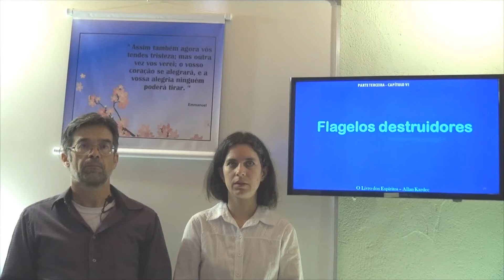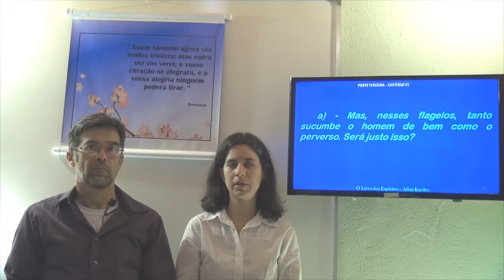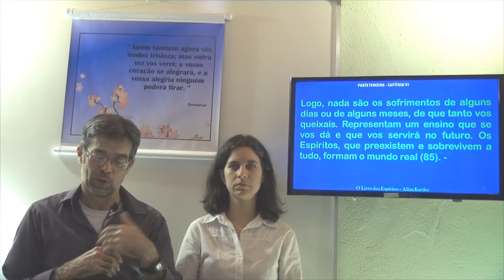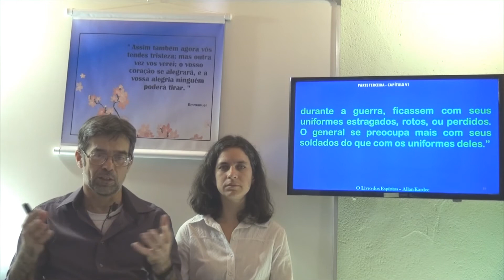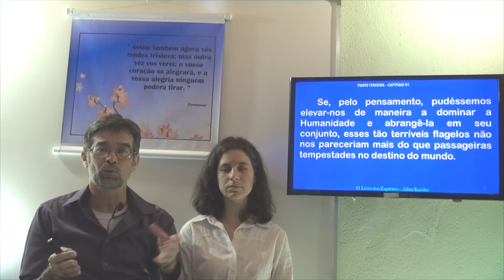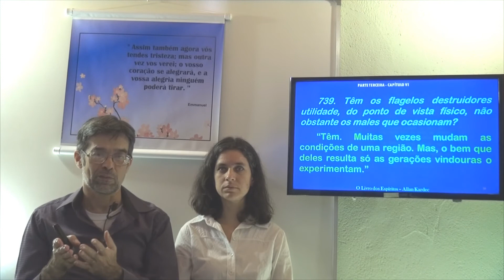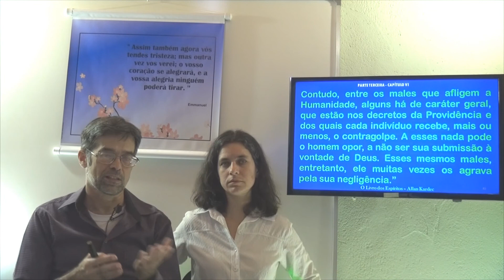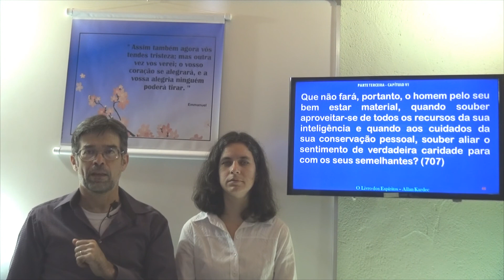Flagelos destruidores. 3P Cap 6.2 - O Livro dos Espíritos - Gelson & Claudia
O Livro dos Espíritos - Terceira Parte, Das leis morais, Capítulo 6, Da lei de destruição, Flagelos destruidores.
Gelson & Claudia - O Livro dos Espíritos - 3P Cap 6.2 - Flagelos destruidores